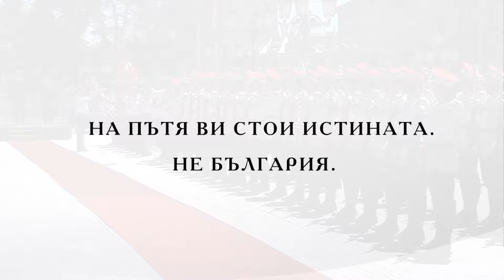Македония е българска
Факт, който няма нужда от доказване. Факт, който Зоран Заев забравя, когато е в Скопие. И си спомня, само когато поиска нещо. България винаги е обичала Македония. Но България не бива да бъде изнудвана! Приятелството  се гради с доверие и последователност.

🇧🇬 Истината не може да се заобикаля, а съдбата на всеки предател е да бъде отхвърлен от историята. България и БЪЛГАРСКИТЕ ПАТРИОТИ ще продължим своята битка за истината!